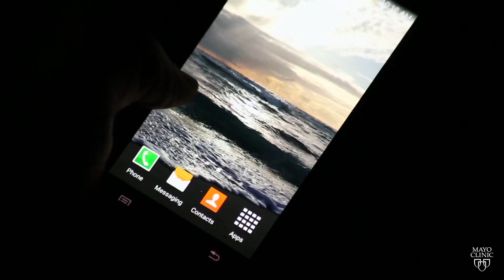Mayo Clinic Minute: It's only temporary - smartphone blindness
Smartphone habits may force doctors to ask patients a few more questions when diagnosing vision or neurological problems. “I think if a person experiences a temporary loss of vision in one eye, that’s potentially a very important problem for which they should seek medical attention,” says Mayo Clinic neurologist Dr. Dean Wingerchuk. “But, it doesn’t always mean there’s an abnormality.”

His recent article in Neurology raises the possibility that handheld gadgets may be to blame. Because of that, he says, physicians may need to include smartphone use in their patient history review. Here’s Dennis Douda.